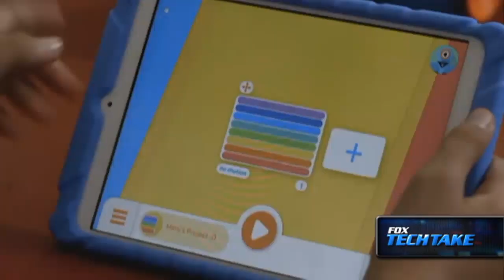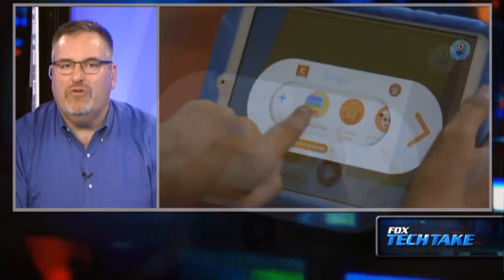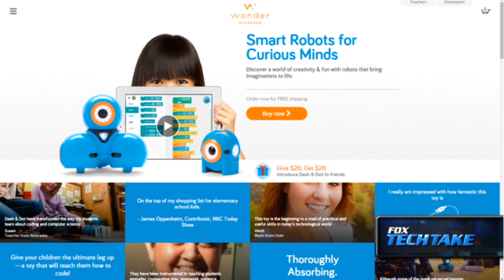Robots help teach kids how to code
Wonder Workshop's Ned Ward on the programmable robots that help teach kids ages 5 and up how to code through hands-on, interactive play